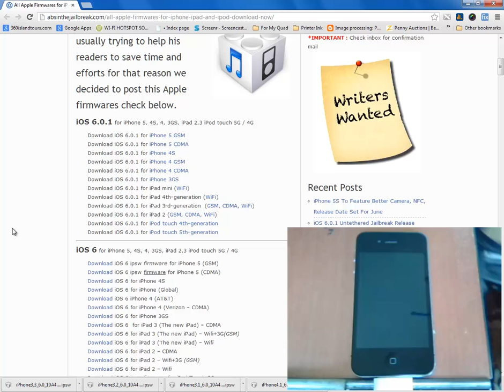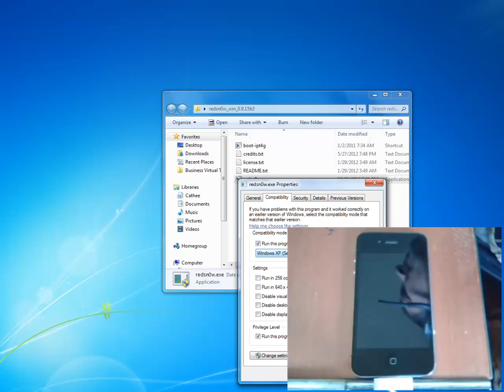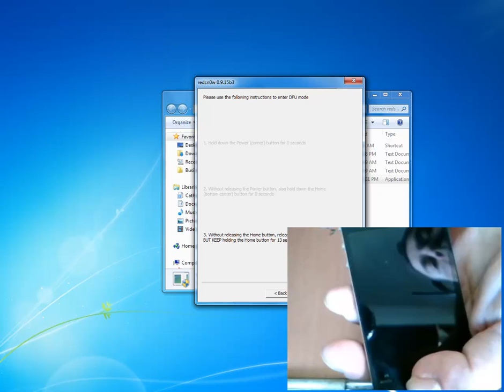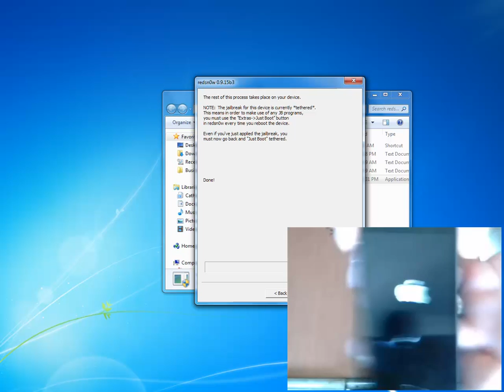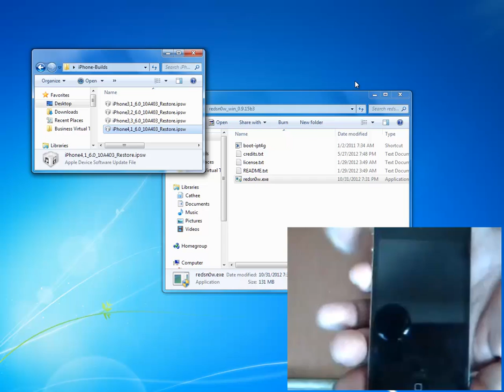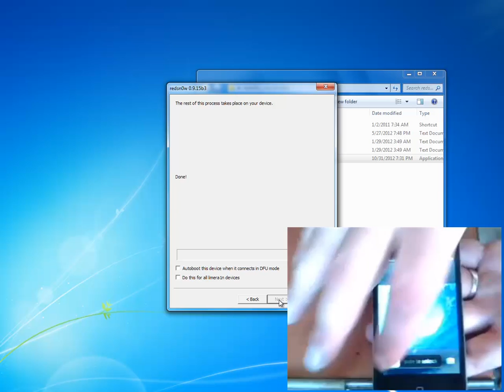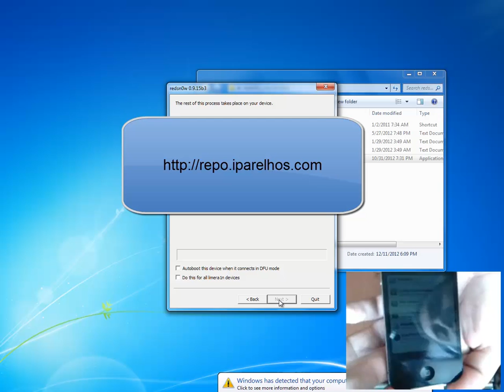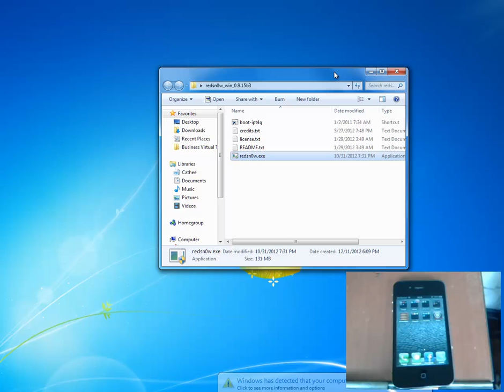Fix Issues Associated With Jailbreak iPhone 4 IOS 6.0.1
LOOK BELOW FOR THE iPhone 4S, GSM, CDMA, AT&T IOS 6 LINKS:

Most of the issues everyone is having when jailbreaking their iPhone 4 IOS 6.0.1 are directly associated with not using the correct build. In this video I show you which builds to download so that you can successfully jailbreak your iPhone IOS 6.0.1. I also show how to -unlock- your iPhone so that you can use any other SIM card.

DO NOT DOWNLOAD THE IOS 6.0.1 TO JAILBREAK YOUR IPHONE. YOU NEED TO DOWNLOAD THE IOS 6.0

This video addresses the following issues:
1. "Missing Keys.plist data for this build" errors
2. frozen apple logo
3. frozen pineapple logo
4. "-Please wait-" message

Here is the link for the iOS downloads. remember to download all 4 of them ensure that you you have the correct version for your phone even if you THINK that you have the correct version already. if you had the correct version you wouldn't be here reading this :-)